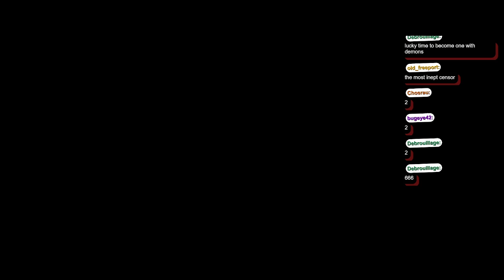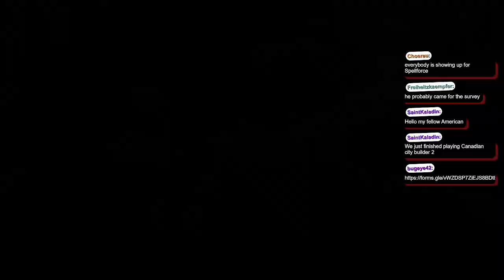Spellforce 3: Reforced (pt.3)- Very protoss-esque designs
Spellforce III was developed by Grimlore Games and published by THQ Nordic